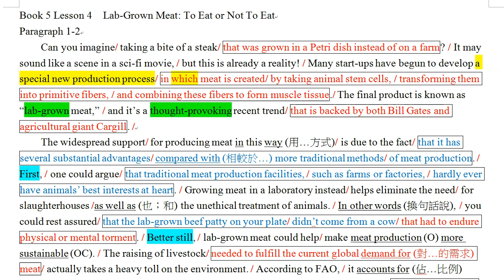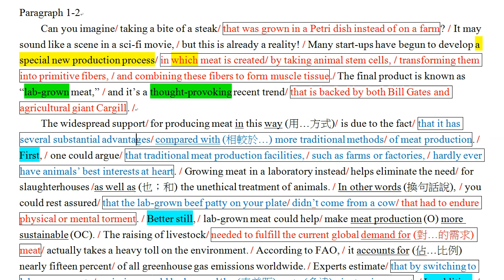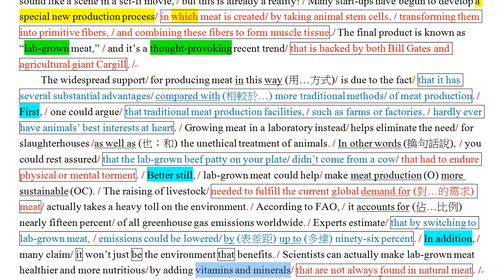龍騰BK5 L4Lab-Grown Meat: To Eat or Not To Eat (Part 1)